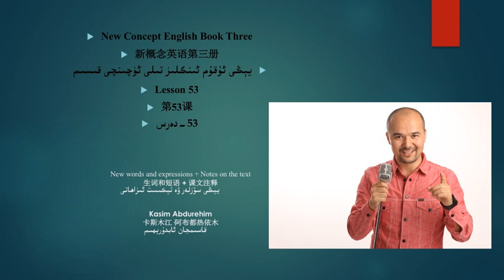يېڭى ئۇقۇم ئىنگلىز تىلى 3- قىسىم 53- دەرس يېڭى سۆزلەر ۋە تېكىست ئىزاھاتى